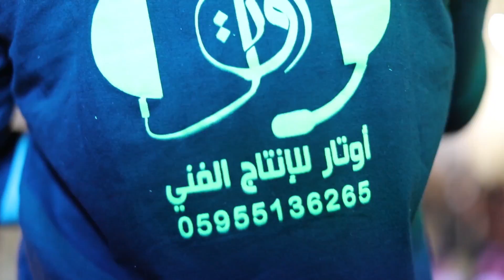دحية نار نار للفنان محمد العراني والفنان يزن حمدان حفل زفاف السيد عدنان شحادة - الفندقومية 2018